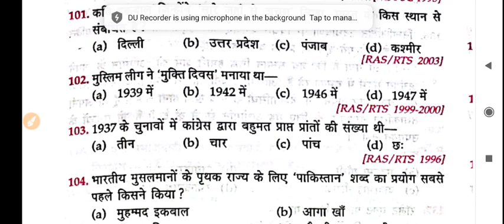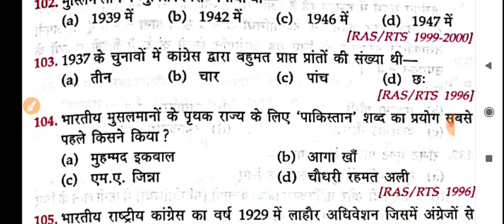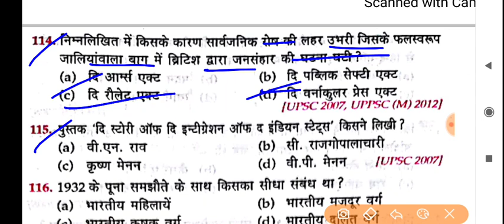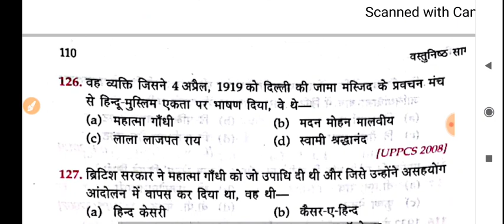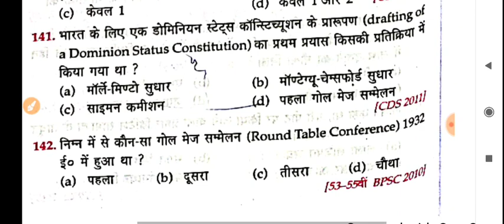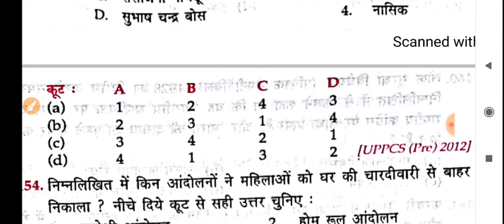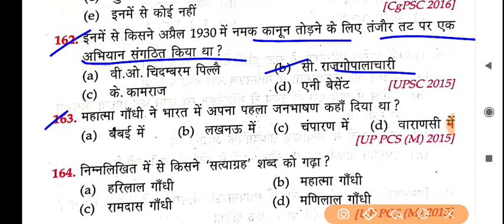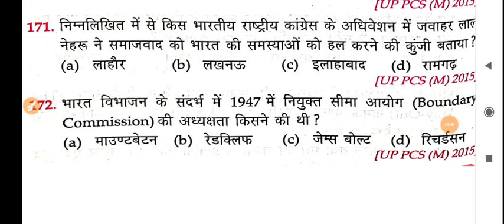Lucent's Objective Mock Test | Daily 07:00 pm | pdf | सभी परीक्षा के लिए | गांधी युग Part- 02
Exam Preparation
1. Bihar Daroga 【 Mains 】
2. Bihar Enforcement Si
3. Bihar Amin
4. RRB NTPC , GROUP D
5. DRDO /MTS
6. SSC
7. all Exams

2. DRDO MTS Kiran Prakashan 20 set

4. Bihar Daroga mains rukmini 23 set gk

5. Bihar Daroga Mains rukmini Hindi 20 set

6. Bihar Daroga mains upkar practice set

lucent objective mcq,lucent objective mcq,lucent gk,lucent gk objective in hindi,lucent history in hindi,